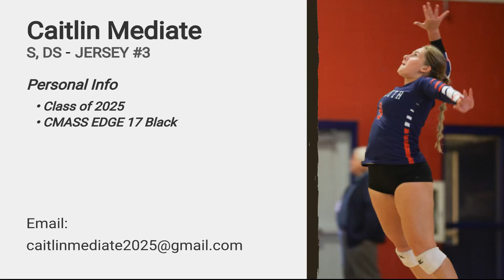Caitlin Mediate 2025 Setter/DS - Winterfest Highlights